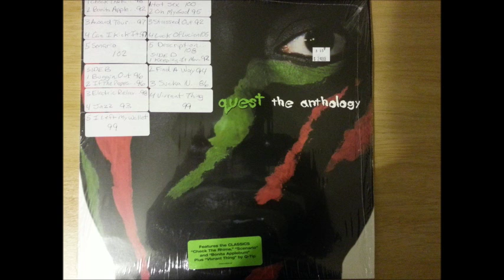Pete Rock & CL Smooth - Get On The Mic Instrumental - Vinyl (Born Peace)(RIP Phife)(Track 1)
DJ Born Peace - RIP Phife (Vinyl Set Mix Tape)
(All Vinyl Set, except for Dark City promo song)

1 Intro
2 Tribe Called Quest - Electric Relaxation
3 Tribe Called Quest - Check The Rhyme
4 Tribe Called Quest - Find My Way
5 Tribe Called Quest - Award Tour
6 Tribe Called Quest - Senario
7 Tribe Called Quest - Hot Sex
8 Tribe Called Quest - Oh My God
9 Tribe Called Quest - We Got The Jazz
10 Tribe Called Quest - Stressed Out
11 Tribe Called Quest - Sucka Nigga
12 Knox, Its Reid Hoe & I Be Traffic - Break Fast (Album "The Forgotten" Out Now from Dark City Ent. !)
13 Tribe Called Quest - Buggin Out
14 Tribe Called Quest - If Papes Come
15 Tribe Called Quest - Can I Kick It
16 Tribe Called Quest - Bonita Applebum

New Releases Catalog (Vinyl Set Mix Tapes)

Spinning Live
Black Raleigh
RIP Phife
Dark City Ent. Album Release Party
Another Day Live
Word Is bond
Summertime 2015
Stayin Real
Puttin In Work
Summer Grindin
Dirty South Live